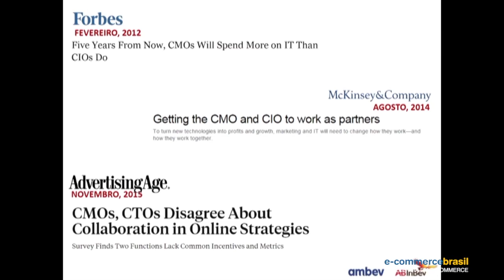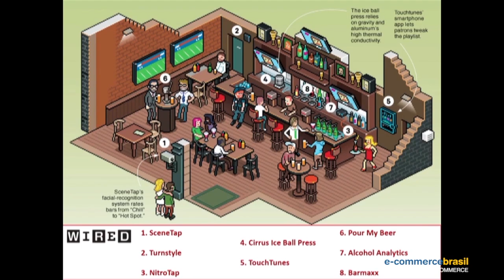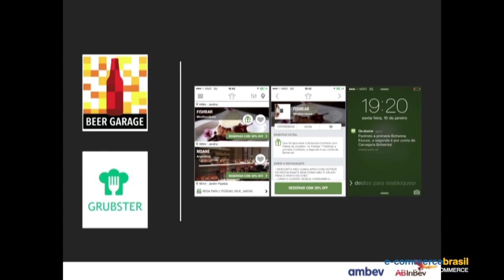Uma grande execução + uma boa ideia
Leo Longo, e-commerce's head of marketing Ambev, conta como a execução de uma ideia é mais importante do que a ideia em si.